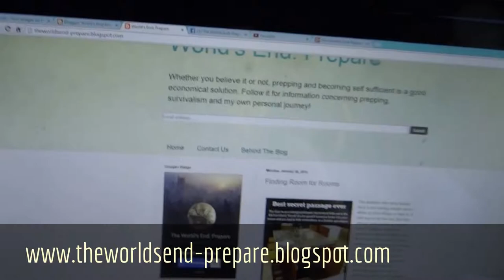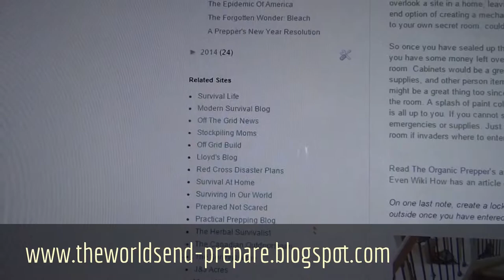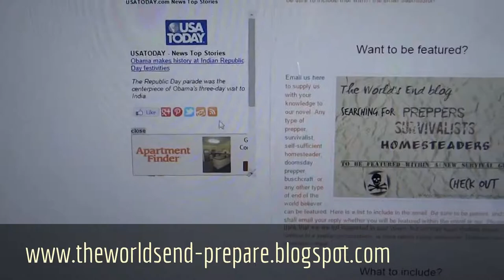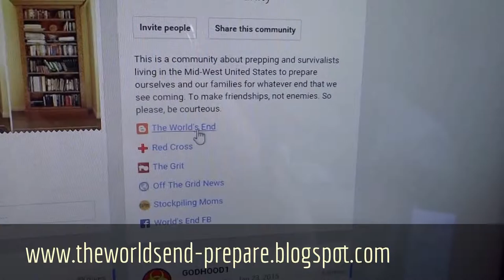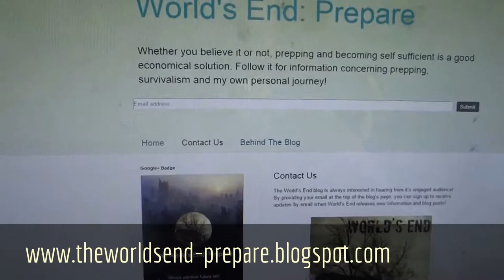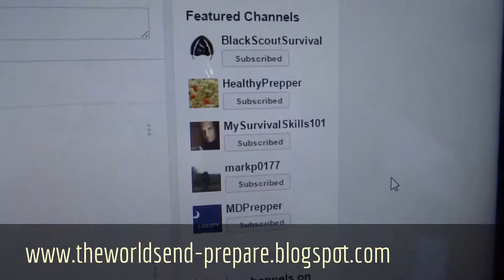The World's End Blog!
Check us out for loads of information on survival, prepping, self-sufficiency, homesteading, gardening, defense and so much more!